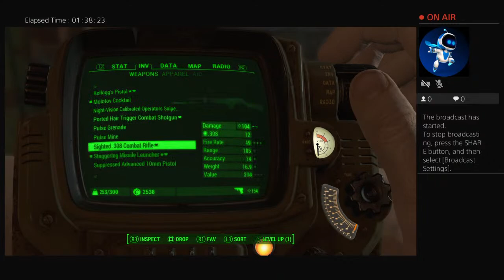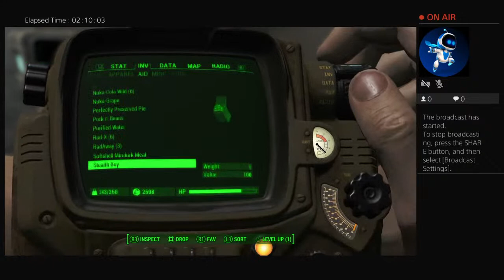Fallout 4 Live Adventures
Welcome!

Enjoy gameplay footage of World of Tanks, Crossout, Fallout 76, and more to come!